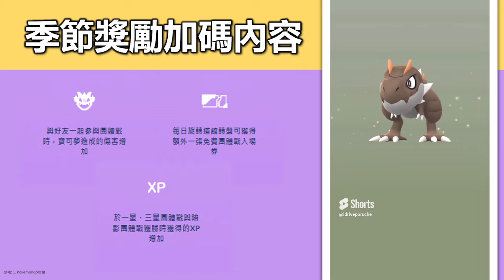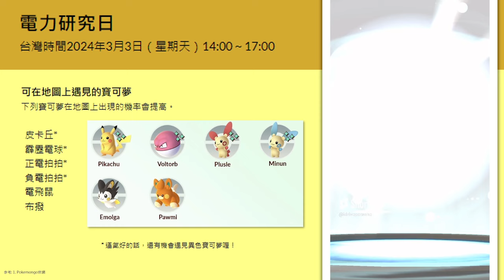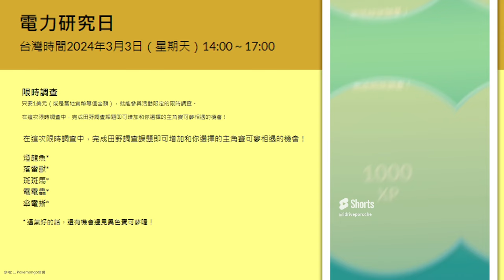【Pokemon Go】電力研究日全解析! 捕抓重點及相關指南!｜ep78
【關於影片內容】
電力研究日